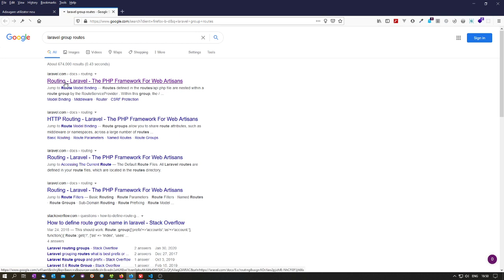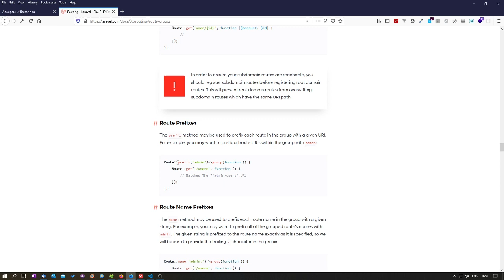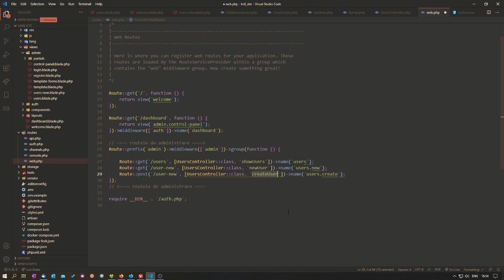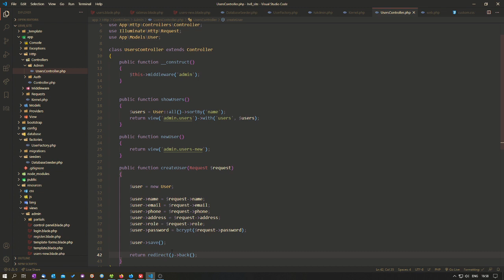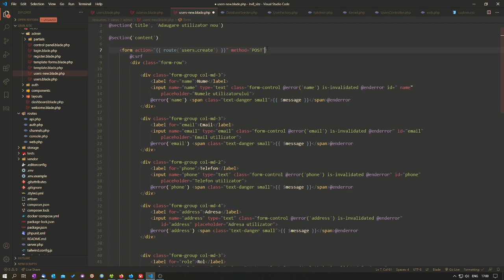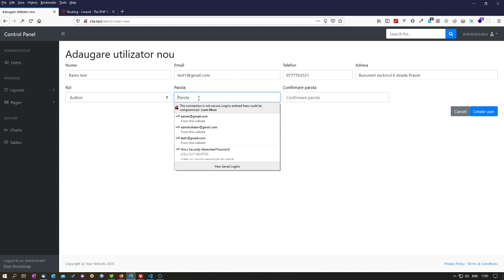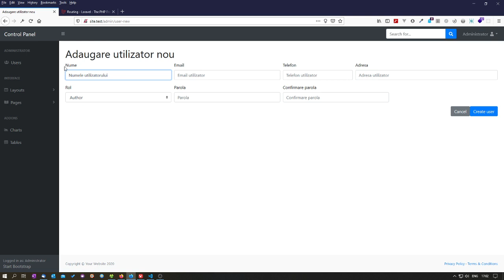Laravel 8 22. Scriem functia de creare a unui nou utilizator in baza de date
Vom crea functia de creare a unui nou utilizator in baza de date, varianta restransa, fara uploadarea unei fotografii pentru utilizatori.

Vom imbunatati rutele prin gruparea lor, pentru a ne fi mai usor sa le vedem si sa le scriem. Vom face un prim grup de rute cu prefixul 'admin' si middleware-ul 'admin' - care verifica ca exista un utilizator autentificat si acesta in plus are rolul admin.

Vom crea ruta post pentru postarea formularului.

Puteti descarca aceasta prima parte completa de pe github